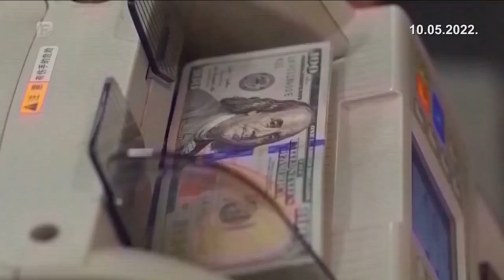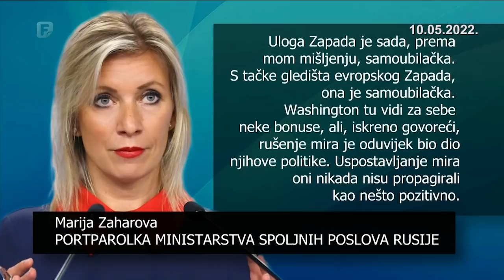Dnevnik 1, 10.05.2022.